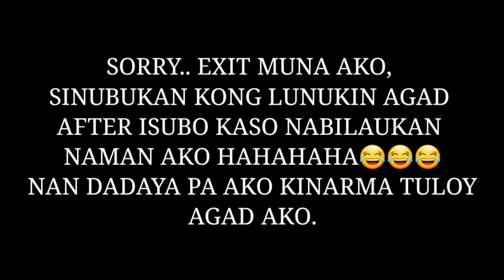2X NUCLEAR SPICY KOREAN FIRE NOODLE CHALLENGE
PLAY STORE & APP STORE
🔥KineMaster🔥

🔥Accounts:
Facebook Page: Mark de Leon Official